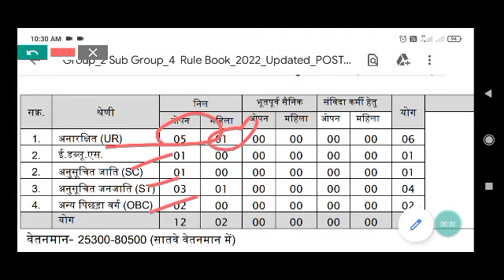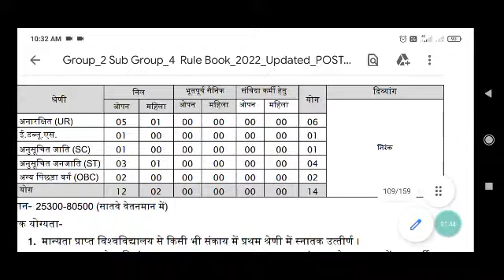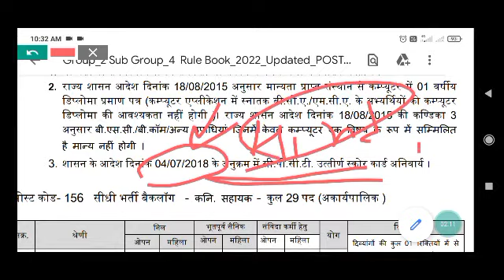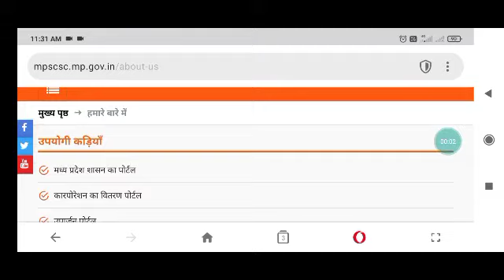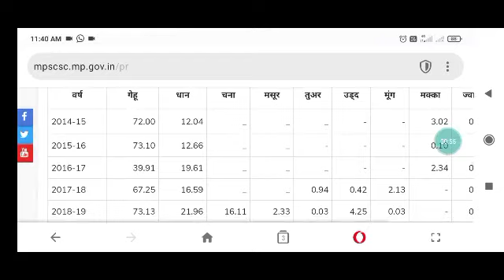मध्य प्रदेश स्टेट सिविल सप्लाईज कॉर्पोरेशन भर्ती 2022|mp state civil supply corporation vacancy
मध्य प्रदेश स्टेट सिविल सप्लाईज कॉर्पोरेशन भर्ती 2022,
mp state civil supply corporation vacancy 2022,
मध्य प्रदेश ग्रामीण विस्‍तार पर्यवेक्षक/कनिष्‍ठ विपणन पर्यवेक्षक भर्ती 2022,
Pariksha Pro Test Series link :-

सहकारी दुध संघ मर्यादित भर्ती 2022,
मध्य प्रदेश क्षेेत्र सहायक राज्‍य सहकारी विपणन संघ मर्यादित भर्ती 2022,
मध्यप्रदेश_समग्र_सामाजिक_सुरक्षा_विस्तार_अधिकारी_भर्ती 2022,
mp_samagra_samajik_suraksha_vistar_adhikari_bharti 2022,

Peb news,
Peb latest news,
Vyapam vacancy,
Cpct cpct ,
Cpct exam,
Cpct score,
Mphc bharti,
mphc vacancy,